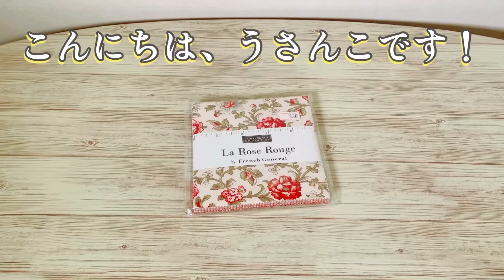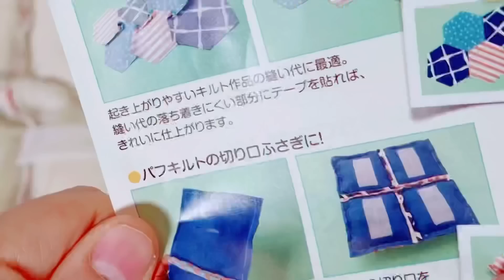今回は完成まで三時間 １３㎝が作りやすい 布たくさん使います！ はぎれ活用にもオススメ パフクッションの作り方 How to make a bubble puff quilt パフキルト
こんにちは、うさんこです！
作るのちょっと時間かかるけど、楽しいですよ😁

フレンチジェネラルをはじめて
使ってみるなら動画より少し
大きめのカットクロスセットも
オススメです

方眼定規

使用ミシン